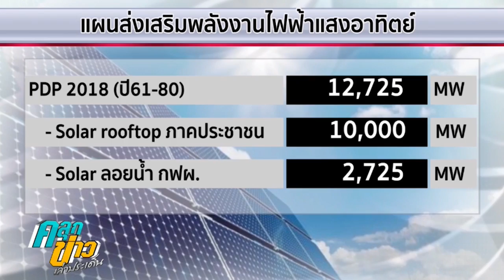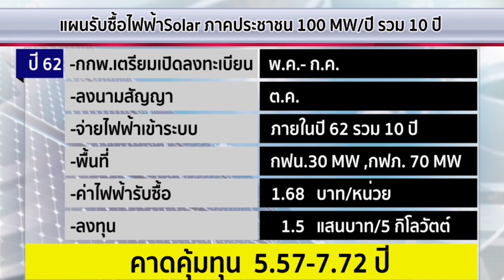รัฐบาลส่งเสริมโซลาร์ภาคประชาชน เตรียมรับซื้อ 1.68 บาทต่อหน่วย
รัฐบาลย้ำส่งเสริมโซลาร์ภาคประชาชน เตรียมรับซื้อ 1.68 บาทต่อหน่วย ด้านนโยบายพรรคการเมืองเน้นปากท้อง หนุนพืชพลังงาน